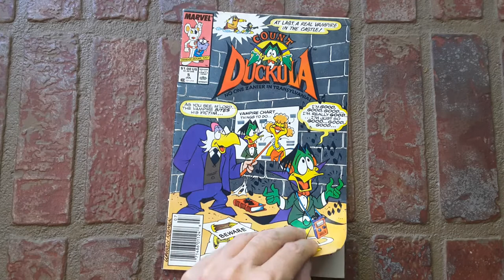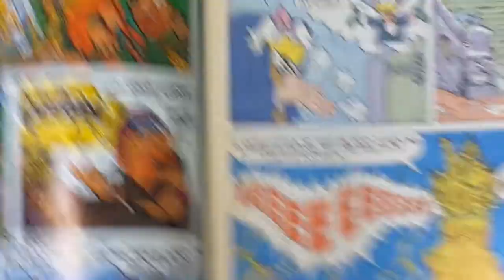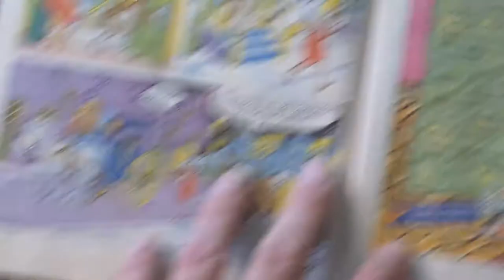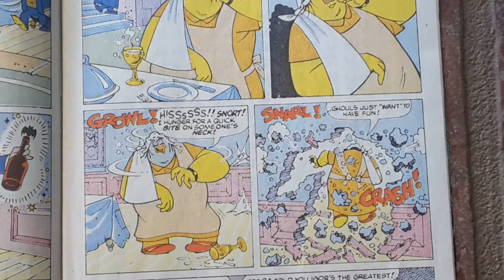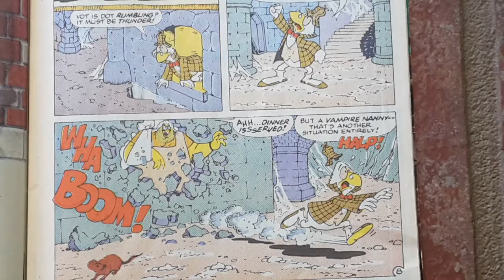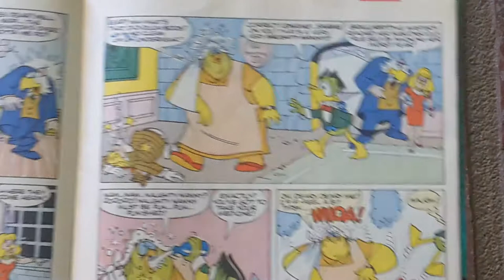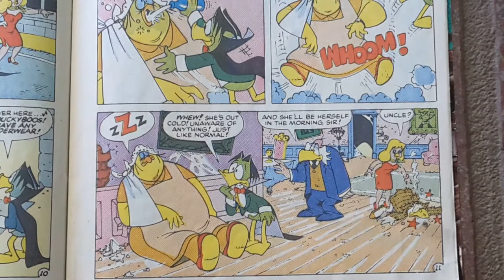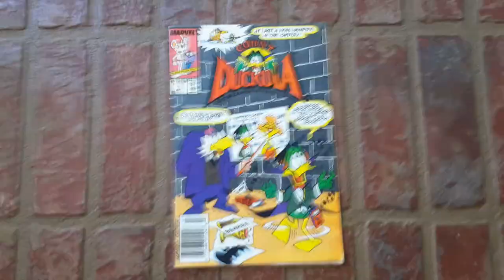Count Duckula #5 1989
No one zanier in Transylvania